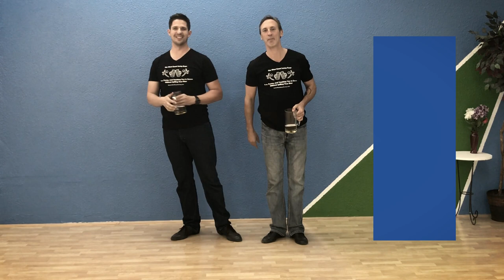Your Weekly Beginner West Coast Swing and Beyond Lesson Outside turn & Catch with Footwork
Your Weekly Beginner West Coast Swing and Beyond Lesson Outside turn & Catch with Footwork.  There are 2 easter eggs video outtakes hidden in this video.  Put in comments if you discover them.

Jeffrey Munson & Matt Fries "The West Coast Swing Guys" are coming at you from The Ballroom of Reno (theballroomofreno.org)

Today's lesson may seem long (wow 21 min ) but we try to condense an hour lesson into a short video so just know we may goof around but we are serious about our teaching.

Enjoy it and learn or just watch the first 5 minutes and just get the move.  But if you want to learn watch it all.

It is important to understand what your partner has to dance as well because well leaders ya gotta lead it and followers you want to know what they are doing to lead you.

Today you will learn an outside turn with a catch into a reverse turn and some simple cool footwork.

We do this as a labor of love.  So, learn it, dance it and share it.